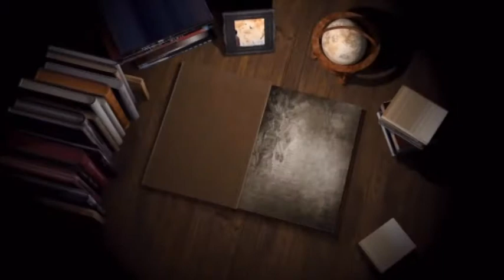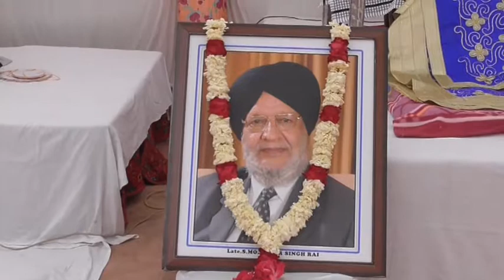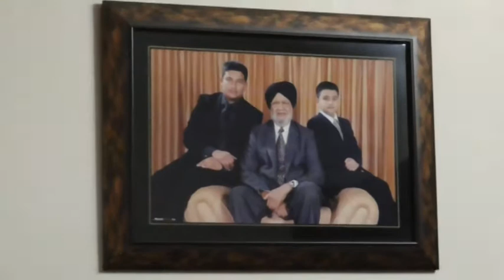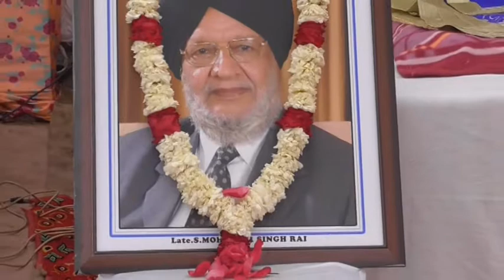423A 28-01-2018 ਭੋਗ ਸਵ. ਸ. ਮਹਿੰਦਰ ਸਿੰਘ ਰਾਏ (ਨਵਾਂ ਸ਼ਹਿਰ)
Bhog Sw. S. Mahinder Singh Rai (Nawan Shahar)